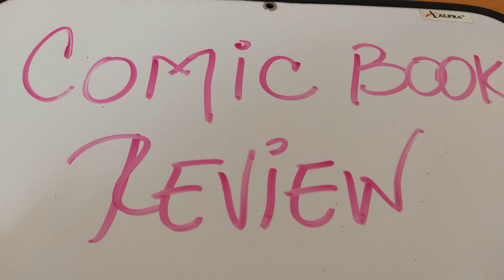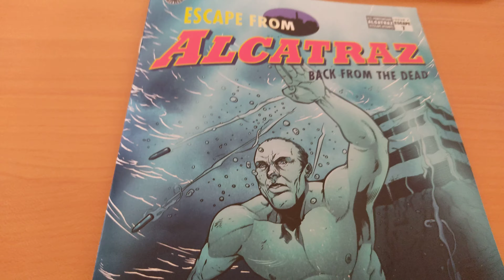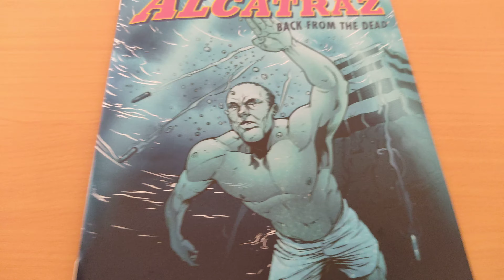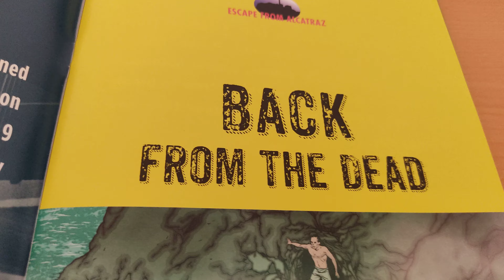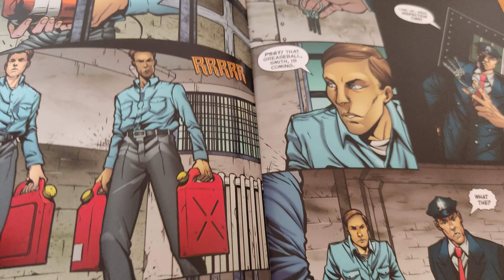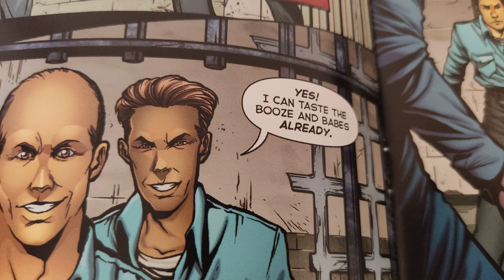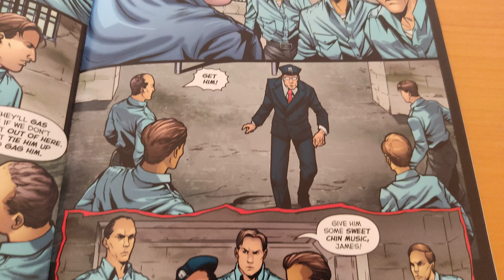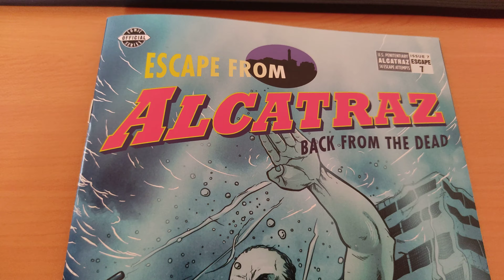Comic book review - Let's learn some Preposition combinations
Por medio de este video en el que se analiza un comic sobre Alcatraz, pudiste ver en contexto las Preposition combinations